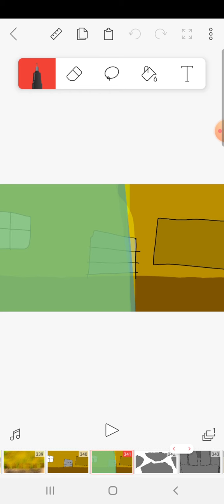dog man friday night funkin but its just places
record